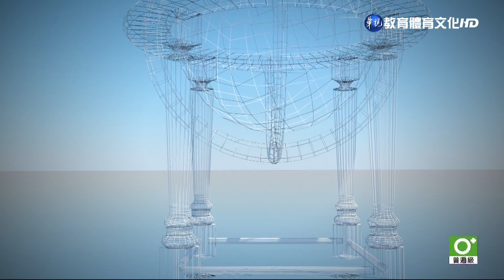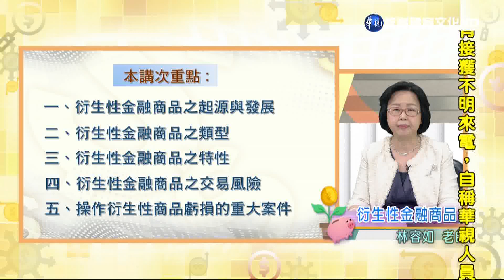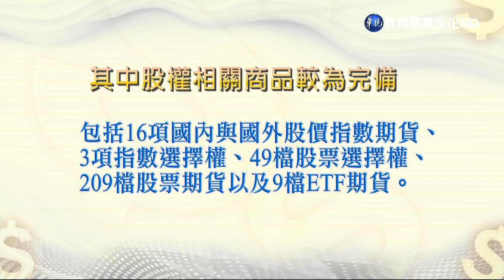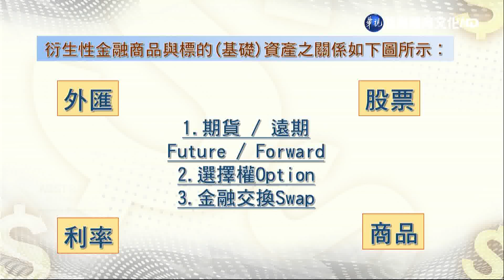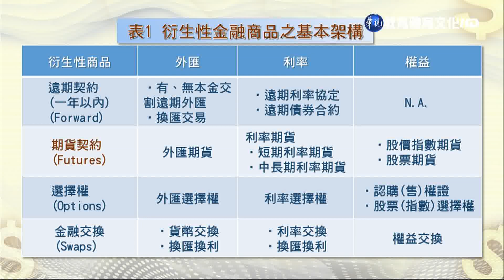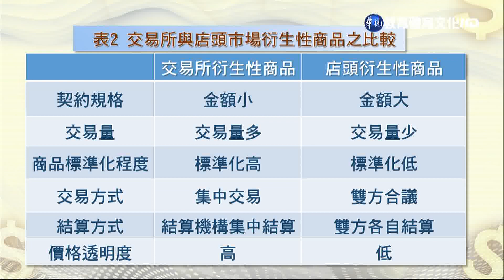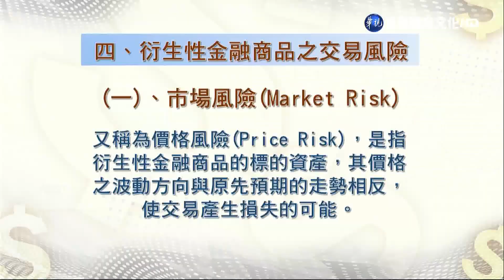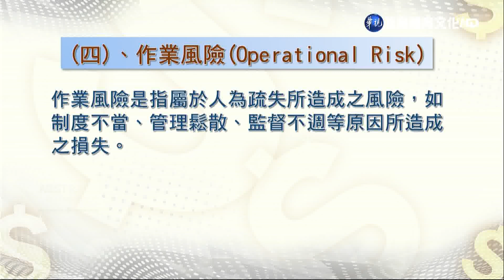衍生性金融商品（商專） 第1講